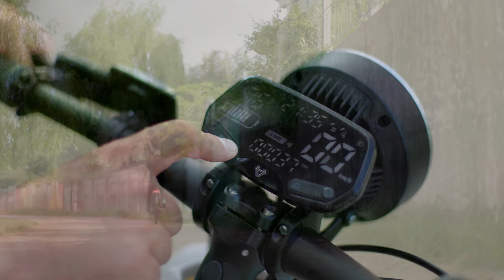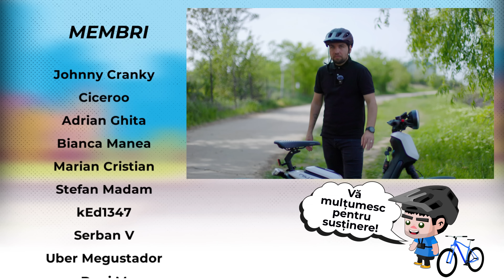Cum arata o bicicleta combinata cu un scuter - NIU AERO